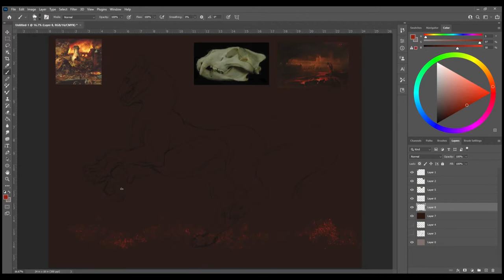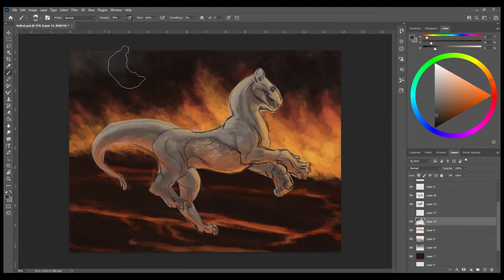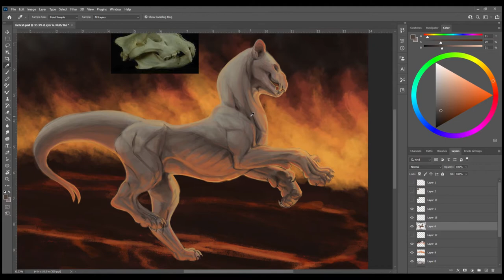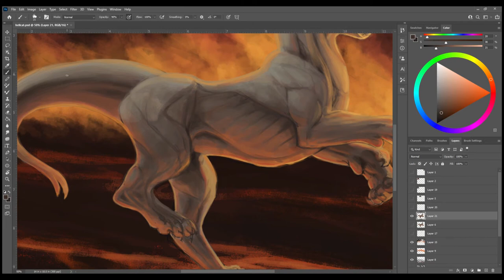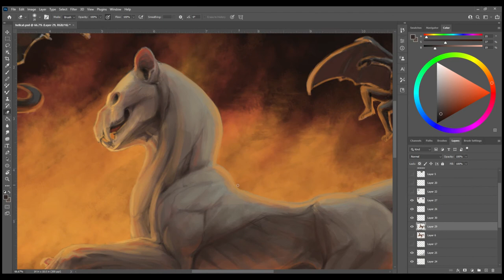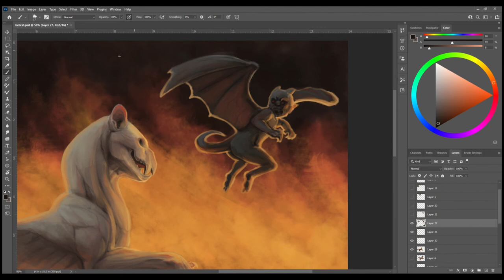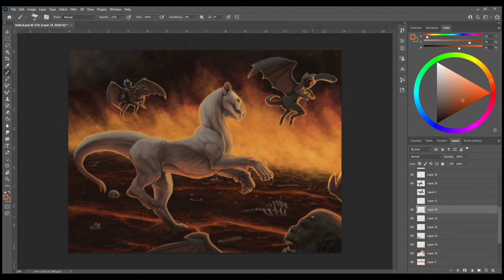Speed Paint Number 9: Hellcat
I've always been interested in artist's interpretations of hell and the undead, especially during and shortly after the renaissance. Hieronymus Bosch's 'Hell' and John Martin's 'Pandemonium' were heavy visual inspirations, and you can see me referencing them throughout the process. I also adore @apterus-illustrations  's work and they have been a huge influence in this as well. Hope you enjoy!

Thank you to the below musicians for creating the copyright-free music used in this video:

Track 4
Maleficus by @ScottBuckley